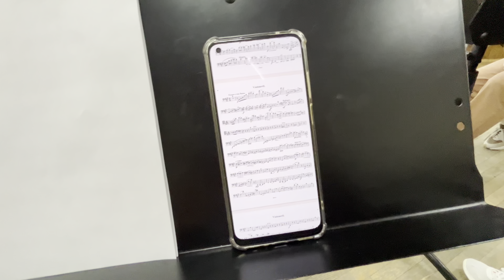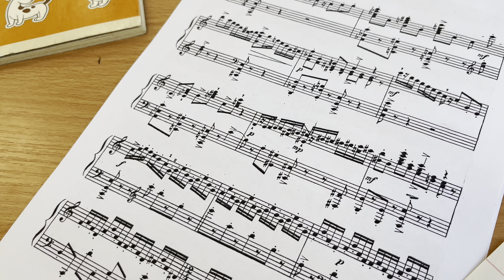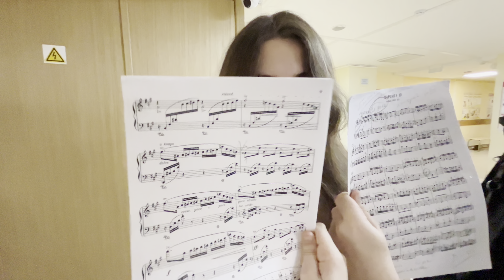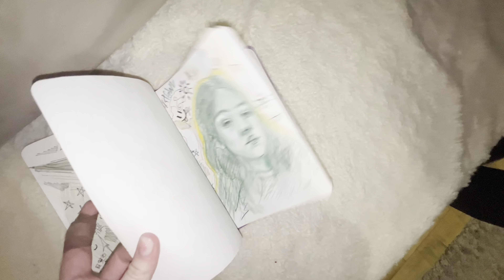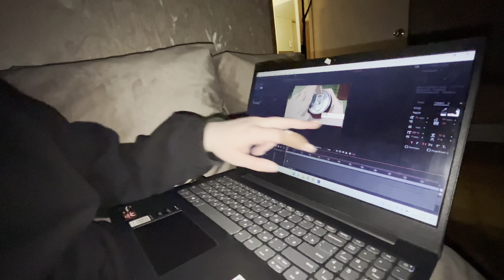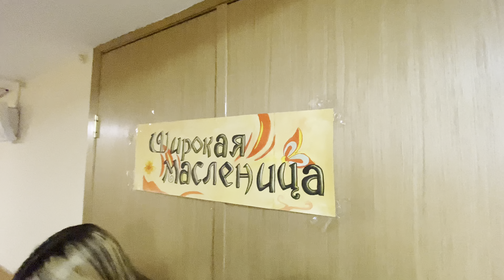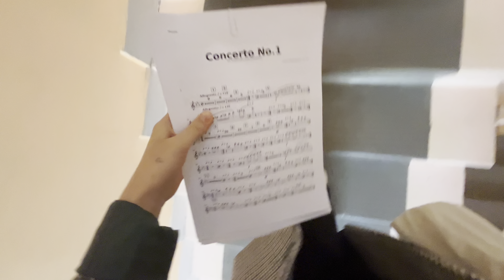a week in my life//VLOG🍯 молчаливые будни, учеба, масленица🪆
видео получилось коротким, все мои видео за первые дни удалились🥲
так же будет побольше разговоров в следующих влогах

всех люблю🌟